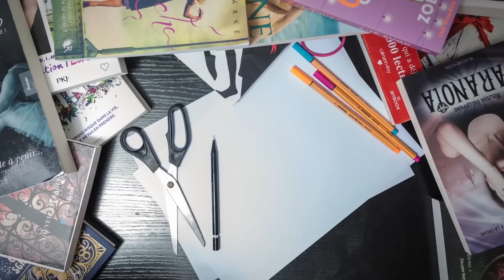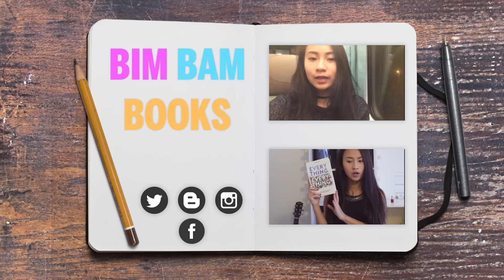UPDATE LECTURE N°5 | FANTAISY, ROMANCE ET CONTEMPORAIN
Je vous présente mes dernières lectures, qui ont été les premières de 2017! Elles ont été de très bonnes lectures dans l'ensemble!

Bisous !♥